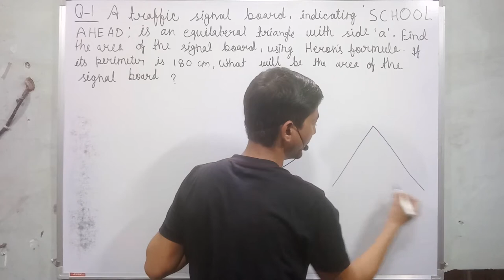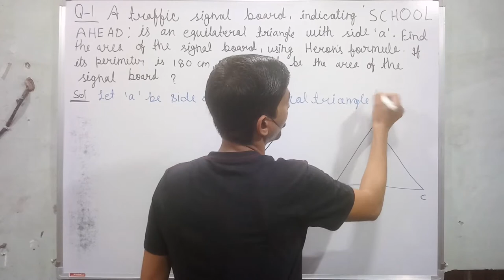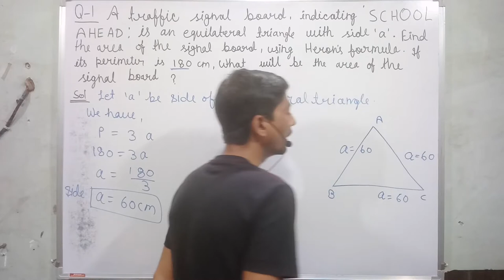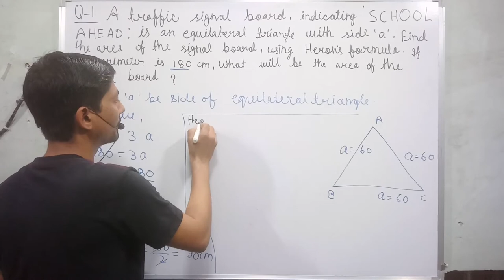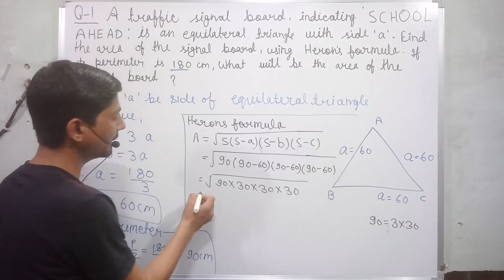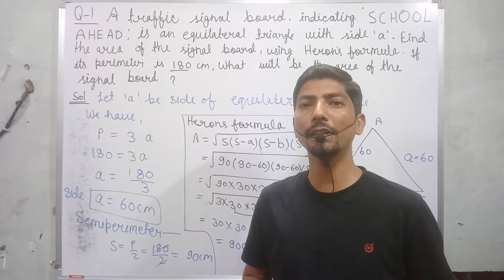a traffic signal board indicating school ahead is an equilateral triangle | heron's formula in hindi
hi everyone
in this video, I tell you about  " 1. A traffic signal board, indicating ‘SCHOOL AHEAD’, is an equilateral triangle with side ‘a’. Find the area of the signal board, using Heron’s formula. If its perimeter is 180 cm, what will be the area of the signal board  "?